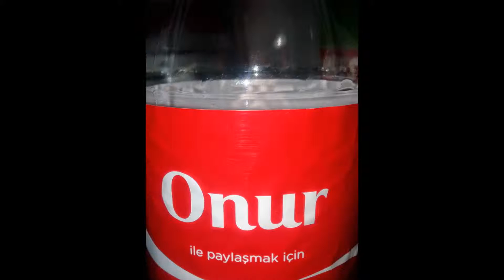ONUR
BEN YAPARIM...Birgün gelir. HAK EDEN .HAKETTİNİ.. ALIR.